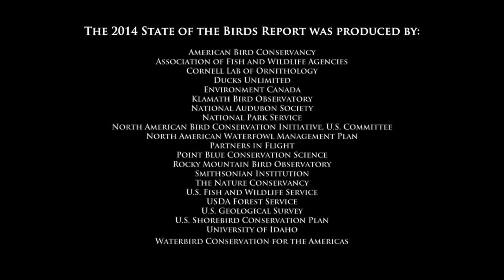Wetland Habitats - The State of the Birds 2014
This video is about wetland habitats described by The State of the Birds 2014 report. For more articles and video go to Smithsonian Science